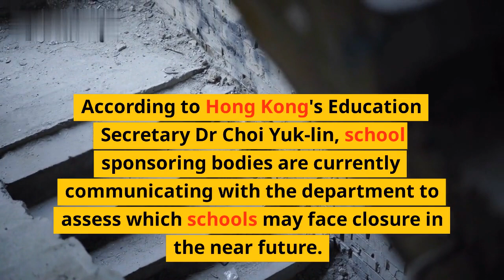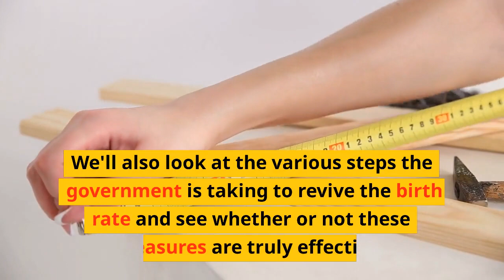Hong Kong Schools at Risk of Shutting Down Due to Population Decline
With an unprecedented population decline, the state of public schools in Hong Kong is at risk. This video explores how this decline is impacting not just the education system, but the future of the youth in Hong Kong.

In the last year, enrollment in Hong Kong public schools has dropped by an astonishing 17% due to a combination of economic, political and social pressures. The decline is largely attributed to the diminishing birth rate, diminishing number of students staying in Hong Kong, and the rising number of parents sending their kids to schools in other countries.

This video examines the scope of this problem and its implications, including the following topics:

- The state of the public school system in Hong Kong
- The causes of the population decline
- The impact on students, teachers and families
- The increasing prevalence of home schooling
- Government initiatives to maintain public school enrollment
- Creative responses to the problem

This video should be of particular interest to anyone living in Hong Kong, to anyone with an interest in the socioeconomic context of this region, and to anyone studying the current state of its educational system.